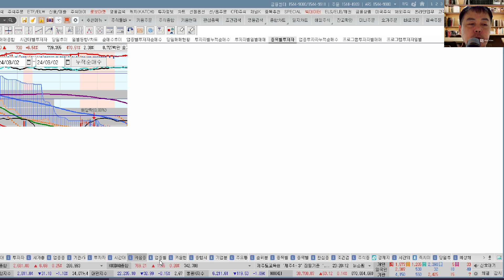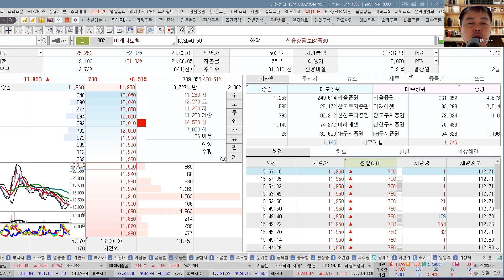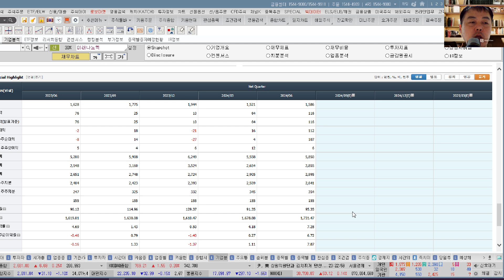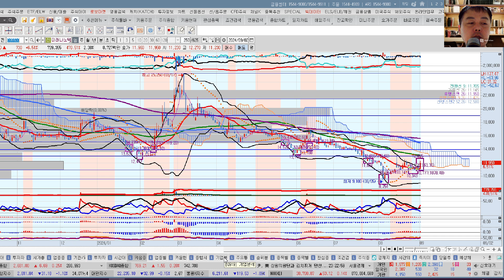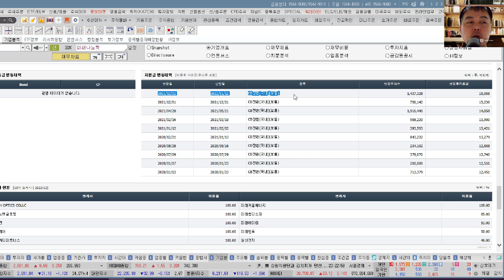미래나노텍(NEW095500)종목진단및향후주가전망 추수기(추수)전문가